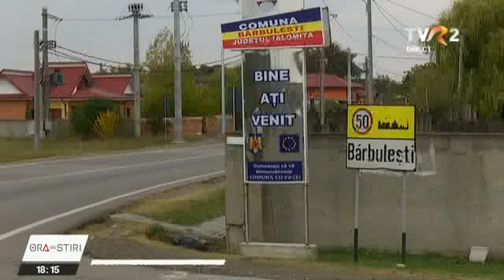0,39% din populație vaccinată la Bărbulești, județul Ialomița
Localnicii din Bărbulești, Ialomița, refuză în masă vaccinarea: doar 0,39% din populația de peste 8.000 de suflete ale comunei a acceptat imunizarea. Iar în Bărbulești sunt mulți localnici care au făcut forme severe ale bolii și la un moment dat toți au fost în carantină, păziți de polițiști.